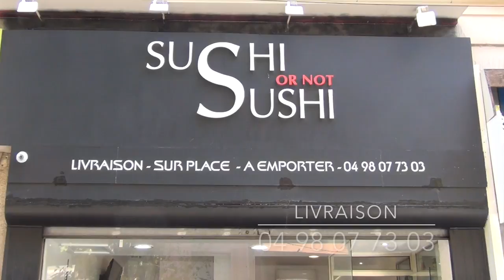Sushi or not Sushi Pont du Las Toulon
Restaurant Sushi Pont du Las